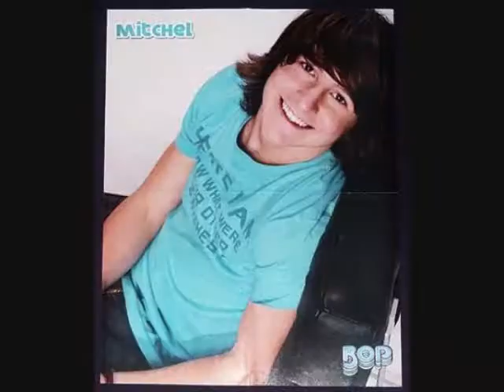Have You Ever (Mitchel Musso Video) With Lyrics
A Video I made for Mitchel Musso using the song Have You Ever by Brandy. Thanks to the sites i got the pics and videos from.

Lyrics:

[chorus]
Have you ever loved somebody so much it makes you cry
Have you ever needed somethin' so bad you can't sleep at night
Have you ever tried to find the words but they don't come out right

Been in love so bad
You'd do anything
To make them understand
Have you ever had someone
Steal your heart away
You'd give anything, oh
To make them feel the same
Have you ever searched for words to get you in their heart
But you don't know what to say
And you don't know where to start

[chorus]
Oh

Have you ever found the one
You dreamed of all your life
You'd do just about anything
To look into their eyes
Have you finally found the one
You've given your heart to
Only to find that one
Won't give their heart to you
Have you ever closed your eyes and dreamed that they were there
And all you can do is wait
For the day when they will care

[chorus]
Have you ever loved somebody
(So much)
So much
(Makes you cry)
Makes you wanna break down and cry
(Somethin' so bad)
So, so bad
(Sleep at night)
Have you ever tried to find the words but they don't
(Come out right)
Oh, have you ever
Have you ever, ever, ever

What do I gotta do to get you in my arms, baby
What do I gotta say to get to your heart
To make you understand
How I need you next to me
Gotta get you in my world
Cause baby, I can't sleep

[chorus]
Have you (have you, have you ever needed) ever tried to find the words
But they don't come out right